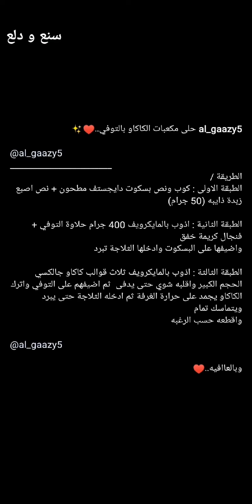حلى مكعبات الكاكاو بالتوفي ..🤎مكوناته وطريقته سهلة ولذيذ من قلب😋✨ الجازي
حلى مكعبات الكاكاو بالتوفي ..🤎مكوناته وطريقته سهلة ولذيذ من قلب😋✨ سناب الجازي ...
* المكونات والطريقة //
* الطبقة الاولى :
كوب ونص بسكوت دايجستف مطحون + نص اصبع زبدة ذايبه (50 جرام)
* الطبقة الثانية :
اذوب بالمايكرويف 400 جرام حلاوة التوفي + فنجال كريمة خفق
واضيفها على البسكوت وادخلها الثلاجة تبرد
* الطبقة الثالثة :
اذوب بالمايكرويف ثلاث قوالب كاكاو جالكسي الحجم الكبير واقلبه شوي حتى يدفى ثم اضيفهم على التوفي واترك الكاكاو يجمد على حرارة الغرفة ثم ادخله الثلاجة حتى يبرد ويتماسك تمام ونقطعه حسب الرغبة .
وبالعاافية 💖
اكواد الخصم في ايهيرب ( iherb cod ) AYA2301 - AXQ2120
مشاهدة ممتعة ،،
حلى سهل,
حلى سريع,
حلى يذوب,
حلى مكعبات,
حلى مربعات,
حلى لذيذ,
حلى لندن,
حلى قهوه,
حلى فخم,
حلى طبقات سهل,
حلى ضيافه,
حلى شوكولاته